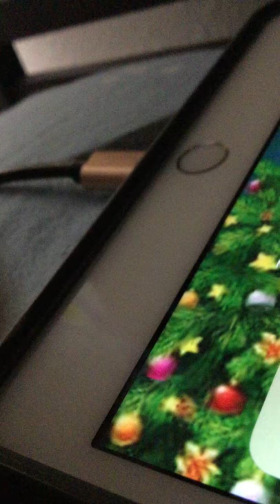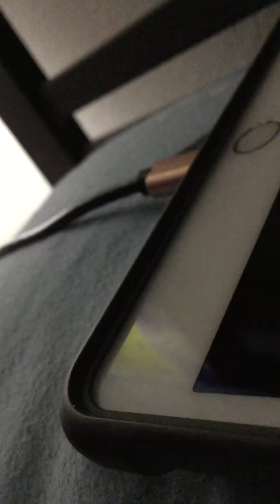One pony kid is helping Emily